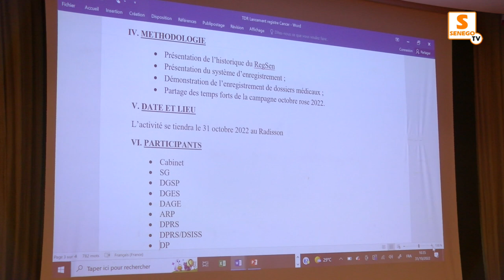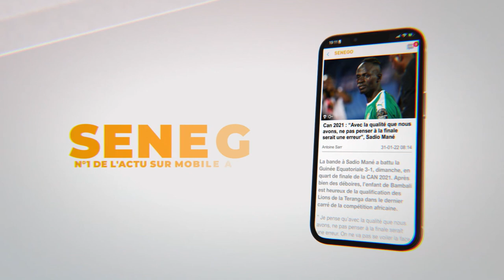Registre du cancer : Tous les malades seront désormais recensés au Sénégal...